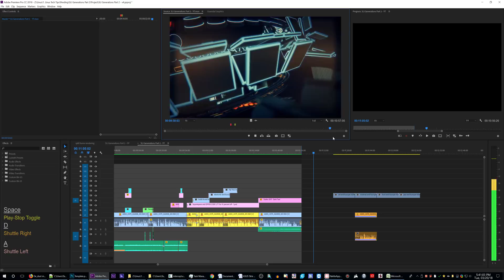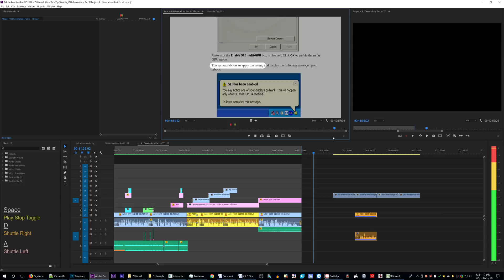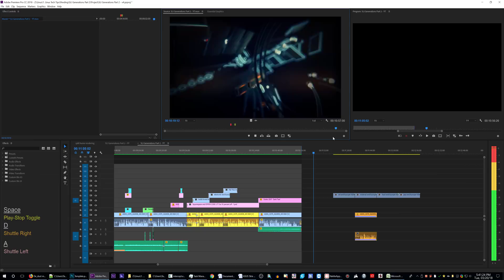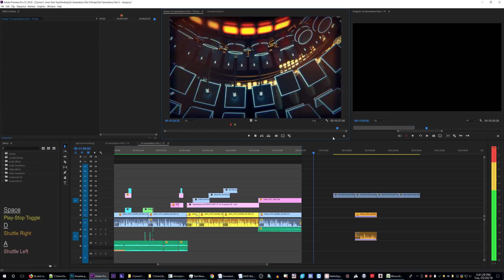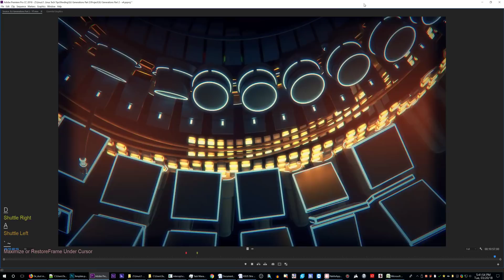Horrifying Premiere Pro render error [EPILEPSY WARNING] [LOUD]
Update: This bug seems to have been fixed! At least, I haven't encountered it for a long time.
Just another day with the buggiest software I've ever used. You can see why I don't recommend it.
I call these "green frames." They have missing or incomplete information, and so, they either show up as fully green, or, with frames borrowed from elsewhere... possibly from the frame buffer.
Every time you watch this part, it will look different.
The audio screeching is new in Premiere 2018.
Also, the program permanently freezes almost anytime I click "Save As." That bug is not new.

Note: The thumbnail image is not a single rendered frame, but a composite of frames from the final bad render.